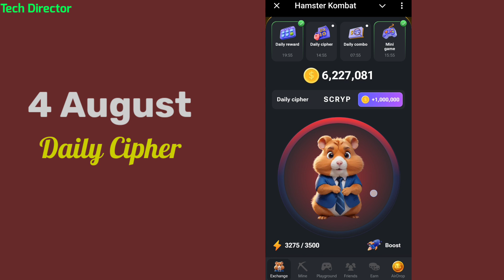4 August Daily Cipher in 10 sec ONLY 😱 Hamster combat daily ciphertoday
4 August Daily Cipher in 10 sec ONLY 😱 Hamster combat daily ciphertoday

4 August Mini Game in 10 sec ONLY 😱 Hamster combat